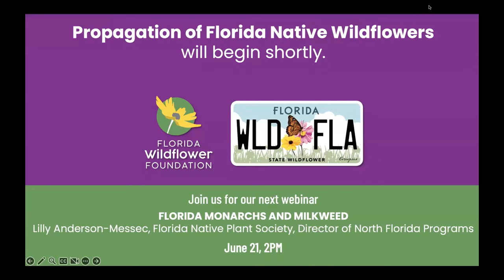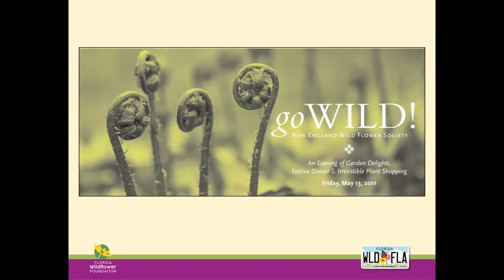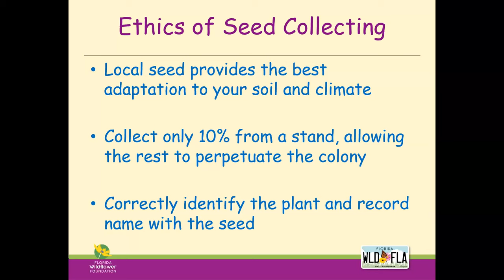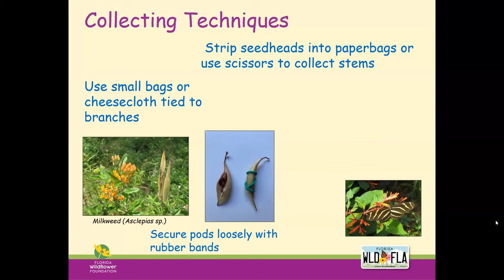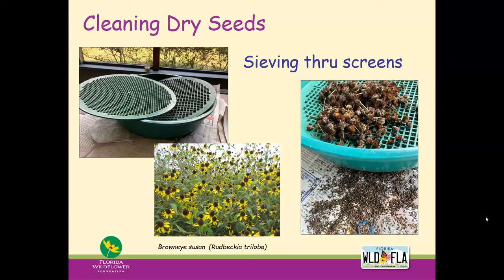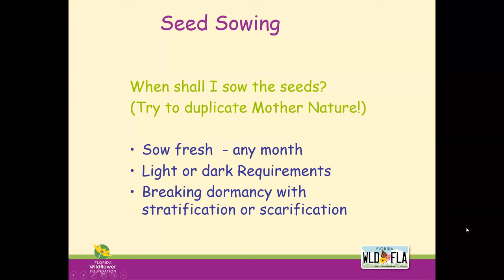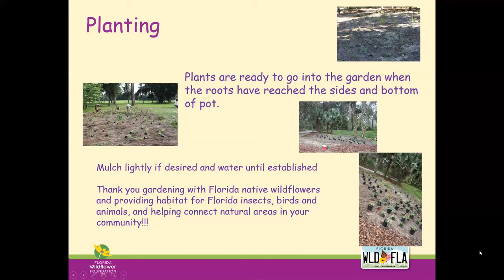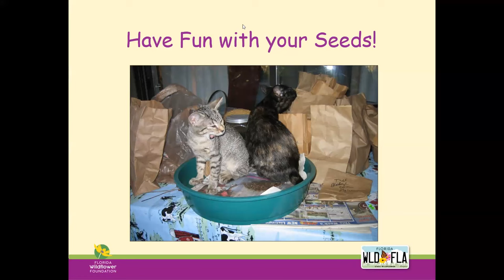Propagation of Florida Native Wildflowers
In this webinar, Claudia Larsen shares techniques for collecting and propagating Florida wildflower seeds. A grower for more than 30 years, Claudia uses proven horticulture practices and other methods learned through years of personal experience. She guides you through seed identification, collection and cleaning, and will discuss planting methods and the best timing for collection and sowing. She also shares tips to help you succeed in raising wildflowers from seed to seedlings, and provides advice on transplanting small plants into the garden.

Propagating wildflowers can be a hobby, family project, school activity or garden club endeavor. Growing your own plants is easy, fun and a great way to increase wildflowers in your home landscapes and community gardens to benefit pollinators and other wildlife. If you’ve always wanted to grow but don’t know how, you won’t want to miss this webinar.

After retiring from the Environmental Horticulture Department as a biologist at the University of Florida in Gainesville, Claudia joined the Florida Wildflower Foundation as a consultant, creating educational materials and administering the Seedlings for Schools grant program that supplies wildflowers for school gardens throughout Florida.

In 2002, Claudia created a small wholesale nursery, “Micanopy Wildflowers,” to supply wildflowers for restoration projects, native plant landscapes and butterfly gardens, and for retail sales at Central Florida nurseries. The wildflowers are grown from locally collected seed that Claudia propagates each fall and sells the following year.

Claudia has grown native Florida wildflowers for 30 years and cannot imagine gardening without them.